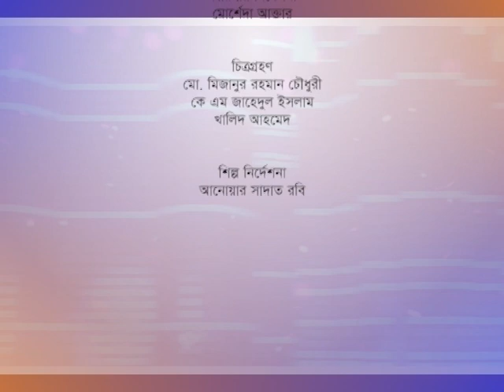BTV - Humayun Rasheed Choudhury - 10 07 019